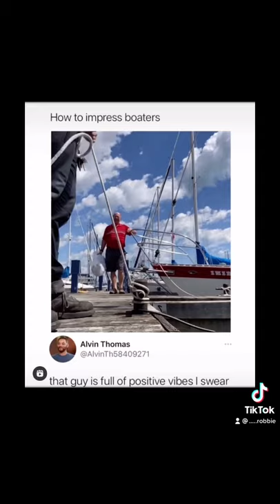Old man watching young man tie up a boat🥺🥺